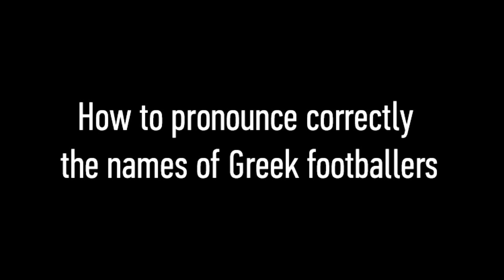How to pronounce correctly the names of Greek footballers